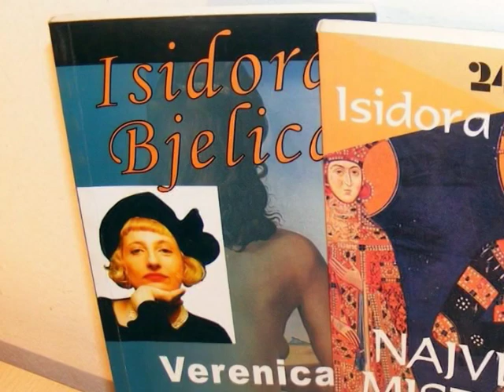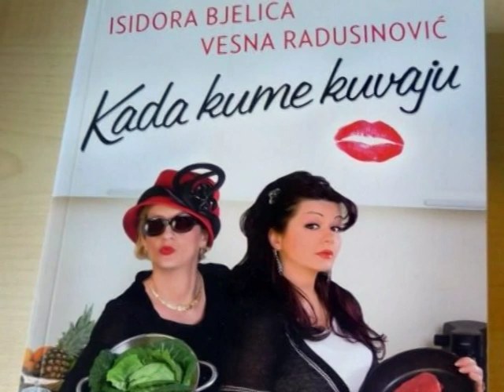Modni Magazin - Isidora Bjelica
TV Emisija "Modni Magazin"